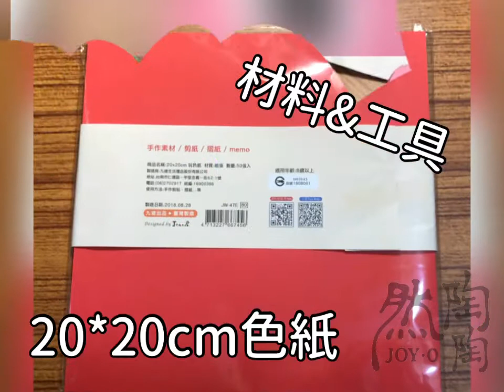泡棉掌中玩偶DIY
褶紙+泡棉手作